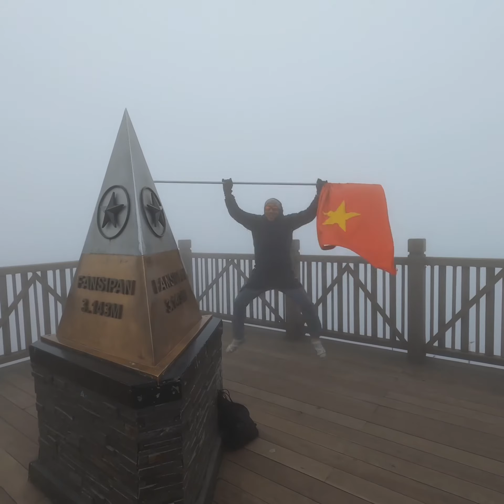Fansipan, Sapa 6/2/2020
Fansipan peak in a weather-not-permit day!